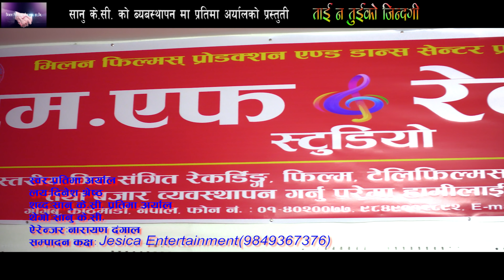ताइ न तुइकाे जीन्दगी || New Lok Dohori 2077, 2020 || Sanu KC & Pratima Aryal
Milan Films Presents :-
song:- ताइ न तुइकाे जीन्दगी
Vocal:- Pratima Aryal
Lyrics:-  Sanu KC & Pratima Aryal
Title Song:- Sanu KC
Arrange:- Narayan Dangal
Audio/video:- Milan Films production pvt. ltd
Edit:- Jesica Entertainment

© & P Milan Films production pvt. ltd